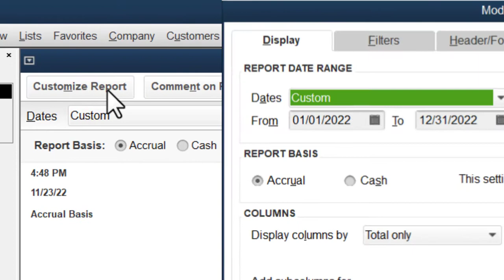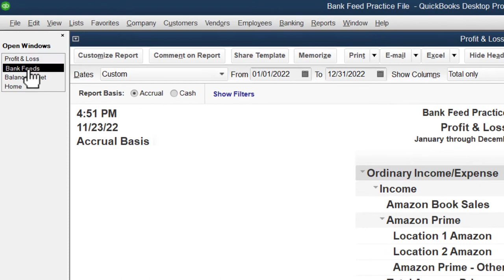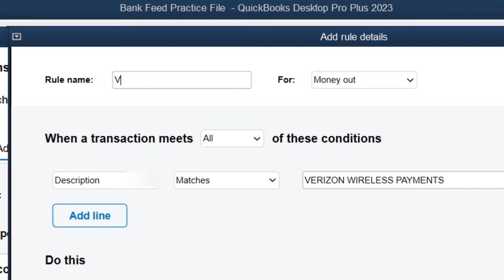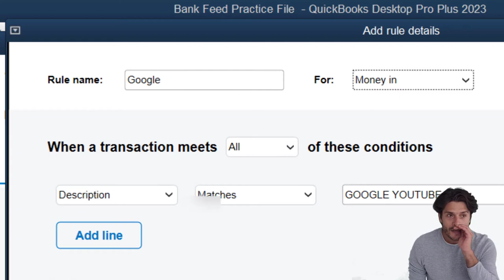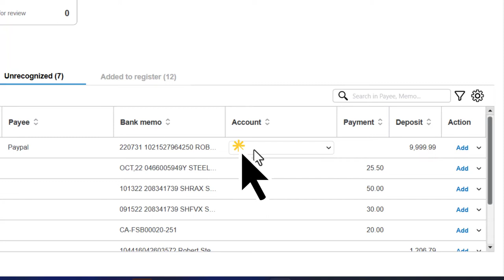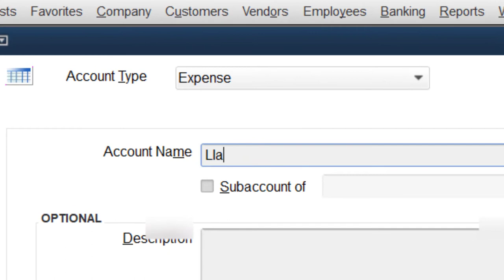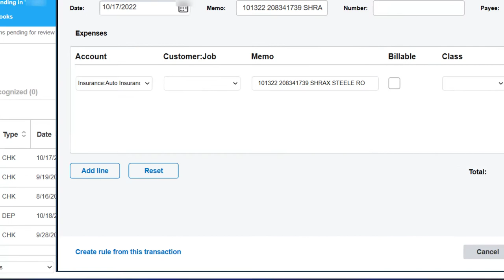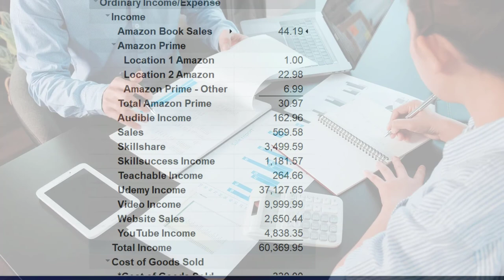Bank Feeds Add Remaining Transactions and Bank Rules 680 QuickBooks Desktop 2023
Bank Feeds Add Remaining Transactions and Bank Rules